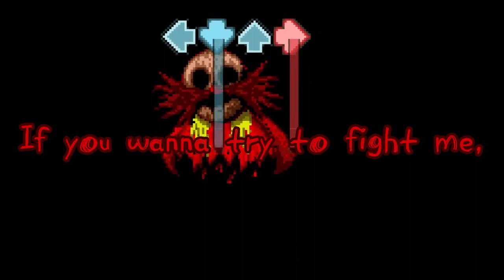Burning with Lyrics